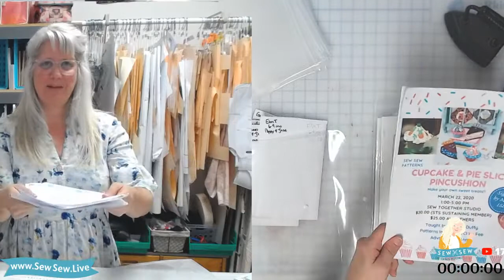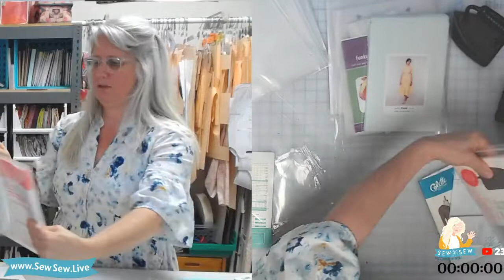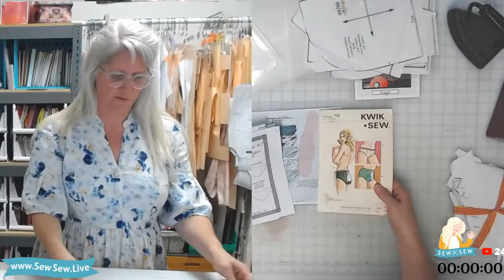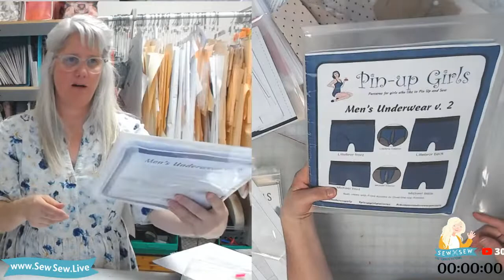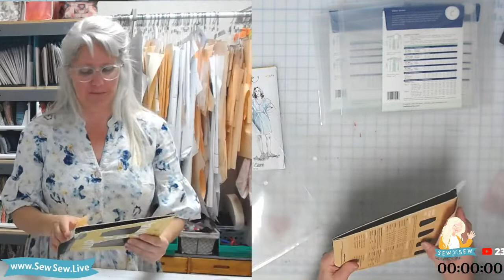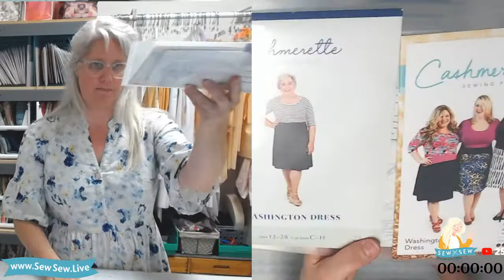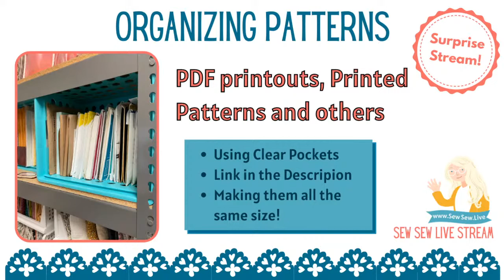Organizing Patterns Surprise Stream!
Want a faster video? You can change the playback speed, look for timestamps here in the description, and fast forward. Sewing LIVE is its own thing! Please don't expect a nice tidy edited video unless you'd like to sponsor one- just sew along with me and we'll get there together! I don't cover up mistakes and I offer lots of options. Happy sewing!
Here are a bunch of links to a lot of the exact items you see me use live on camera (some are the newer version of what I use):

Sewing Supplies:
Little sewing snips by Karen Kay Buckley:
Tapered Tailor's Awl by Clover:
Wonder Clips by Clover:
Seam Ripper by Clover:
Chaco Liner by Clover:
Crayola Ultra Washable Markers:
Clover Buttonhole Cutter:
Rowenta Professional Steam Iron:
Juki 8700-7 Industrial Machine with Electronics:
Juki 8700 Industrial Machine without Electronics:

Organizing Supplies:
Clear Pattern Sleeves
Rabbit Hole Punch for use with hanging pattern hooks:
Pattern Hooks for hanging patterns and for use with Rabbit Punch but not necessary:
Rolling Cart:
Stacking Bins (Collapsible and act like simple drawers):

Pattern Drafting Supplies:
Pattern Notcher:
Tracing Wheel:
Screw Punch:
Pattern Drafting Scissors:
2" x 18" C-Thru Ruler:

Cutting Supplies:
Olfa 45 mm Rotary Cutter:
Replacement Blades for 45 mm Olfa Cutter (ten pack):
Replacement Blades for 45 mm Olfa Cutter (five pack):
Omnigrid 6" x 12" Ruler:
Omnigrid 12.5" x 12.5":

(Find patterns for sale and all the details for each project we make here. All projects have details and the video links. To see if I've made the item you're looking for, use the search bar on the website!

Hope to see you in the stream!
xo Saremy